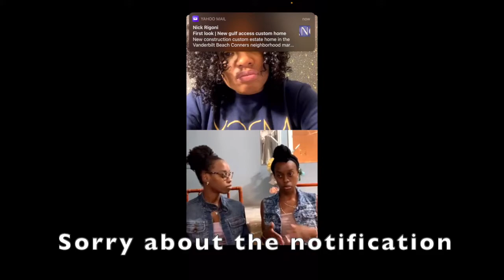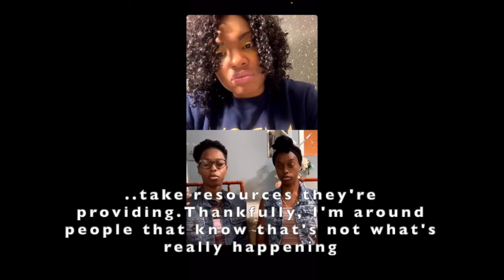The Fizz Bit x The Jean Twins I Q&A I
We're back JEANies!,

     Get to know us today. Dive in to our interview with our good friend, The Bizz Fit while learning more about what we do outside of YouTube. We talked all about our brand as influencers, bloggers and entrepreneurs. Also, find out what interests us and what positive things we are promoting. Get to know us before we get famous!

Check out these BLM petitions: - Justice for Breonna Taylor 8515d331dad3&utm_source=share_petition&utm_medium= copylink&utm_campaign=psf_combo_share_initial&utm_term=50bd38eb3cd647ea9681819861c8f293&use_react=false

Hands Up Act which demands police officers to face prison for killings of unarmed men/women We Are Done Dying

We love to getting to know you!

For a chance to be in next week’s shout out:
3. Follow @thejeantwins on Instagram
4. Mention @thejeantwins in your Insta story so we can know you’re watching our vids)
5. Answer the question in the comment so we can know you’re loyal! We return the favor! ‼

Binge - worthy videos of ours

Products we use: - Phone - iPhone XR - Lighting - Natural lighting - All purchased room items in this video were from Walmart